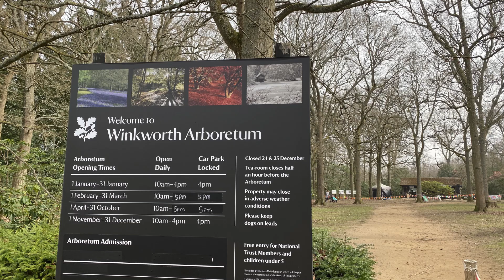Vlog 88-Великобритания возвращается к нормальной жизни, последние новости во время прогулки в .....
Живописная прогулка по Винкворс дендрариюму и последние новости Великобритании